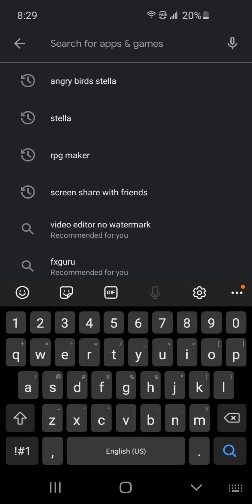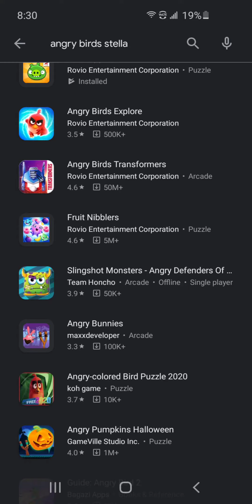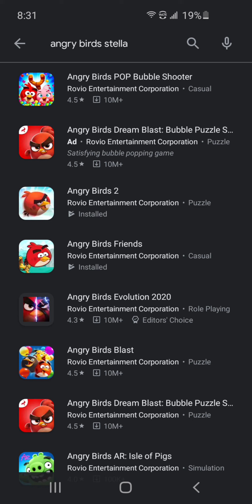WTF RAVIO!!!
I used to love angry birds...until they RUINED IT FOR ME DAMMIT!